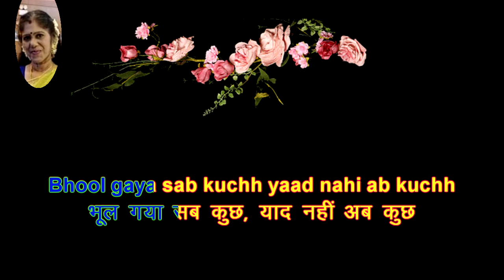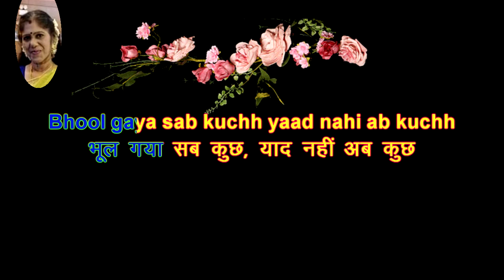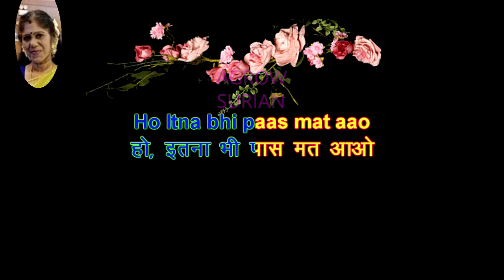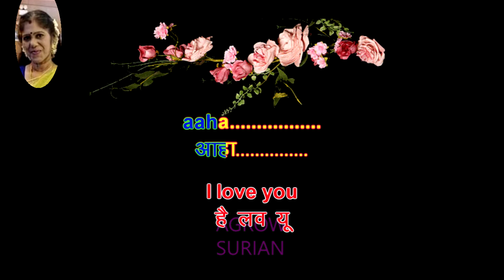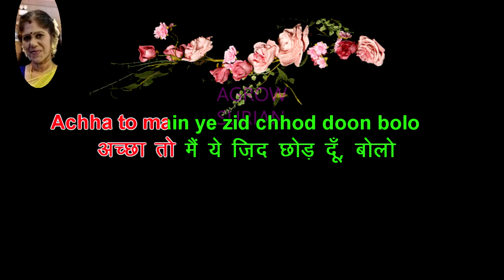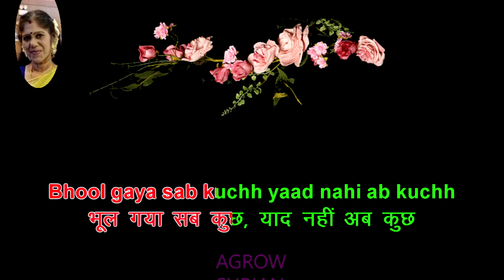Bhool gaya sab Hindi karaoke for male singers resung by 😍VANISRIDASAN😍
Get ready to unleash your inner Bollywood star with our exciting Hindi Male Singer Karaoke! 🎤✨ This video is perfect for all aspiring male singers who want to practice their vocals and sing along to their favorite Bollywood hits. Whether you're preparing for a performance, a party, or just a fun karaoke night at home, our curated selection of Hindi karaoke tracks will have you feeling like a star!

Join us as we guide you through popular Bollywood songs, complete with lyrics on-screen to help you sing along effortlessly. Experience the thrill of karaoke and impress your friends with your singing skills! From romantic ballads to high-energy dance numbers, there's something for everyone in this karaoke session.

- A wide range of Hindi songs from classic hits to contemporary favorites
- On-screen lyrics for easy sing-along
- Tips and tricks to improve your singing technique
- A fun atmosphere to enjoy with family and friends

Let the music flow and sing like a Bollywood star today!